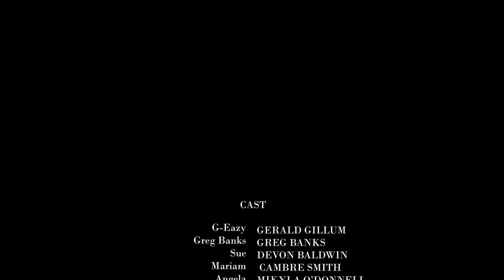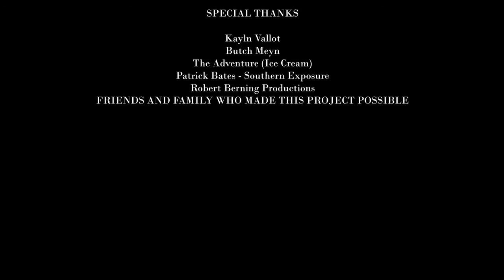G-Eazy - Runaround Sue ft. Greg Banks (Official Music Video)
Follow G-Eazy on Twitter!

Follow TrackForGamers on Twitter!